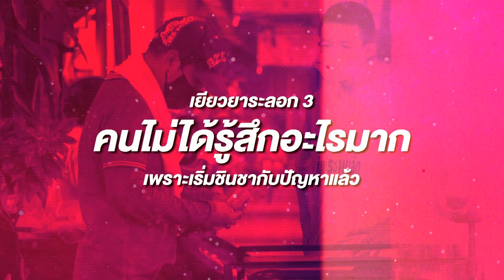ติ่งข่าว วันที่ 7 พ.ค.64 | “ข่าวดี” ท่ามกลางข่าวร้ายวันศุกร์